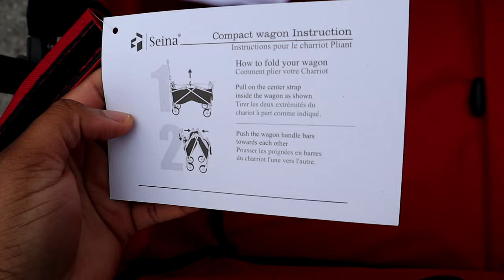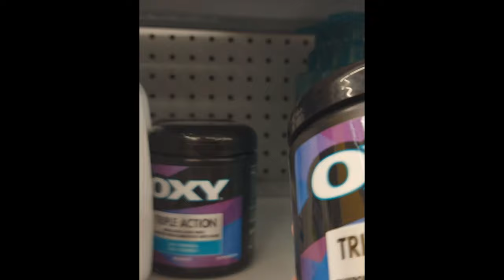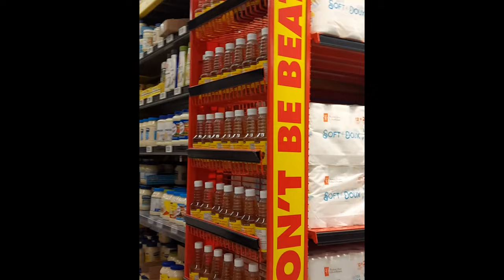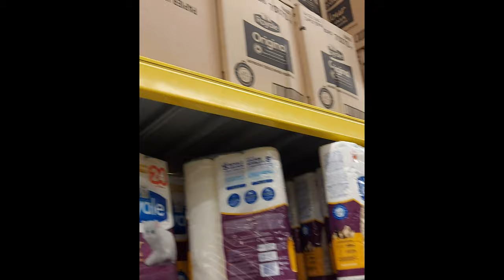SEINA FOLDABLE WAGON REVIEW||TEST||GROCERY SHOPPING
CARRIES UP TO 150 POUNDS/68KG